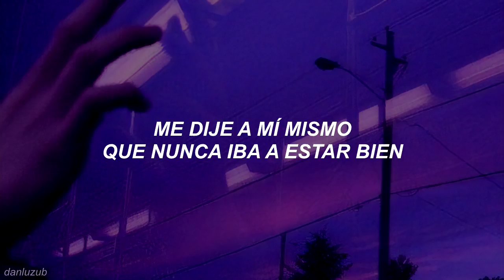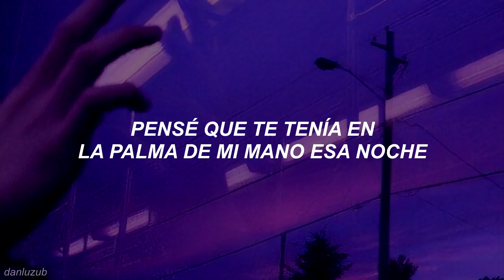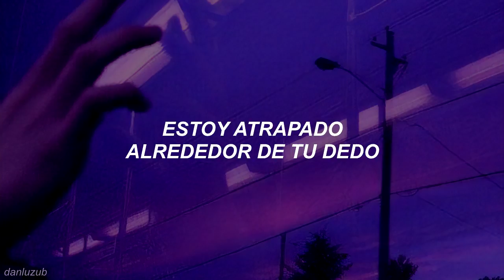5 Seconds Of Summer // Wrapped Around Your Finger ; español ((3D audio))☆彡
5SOS // Wrapped Around Your Finger ; traducida/sub español ((empty arena effect ; efecto arena de concierto vacía tipo que están en el soundcheck y ellos cantan eso je))
❥ Tenía muchas ganas de hacer un vídeo de ésta canción, porque me encanta mucho ñlasñlas
❥ mis redes je:
ღ Instagram ((casi nunca subo fotos, porque no sé que subir je, pero sí ando subiendo historias llenas de pelotudeces 24/7))
ღ Twitter ((también escribo puras pelotudeces acá))

Album: Don't Stop EP
 LYRICS:
Throwing rocks at your window at midnight
You met me in your backyard that night
In the moonlight you looked just like an angel in disguise
My whole life seemed like a postcard

You were mine for a night
I was out of my mind
I don't know how to say goodbye

Making all our plans in the Santa Cruz sand that night
I thought I had you in the palm of my hand that night
Screaming at the top of my lungs 'til my chest felt tight
I told myself that I'm never gonna be alright

You had me wrapped around your finger
I'm wrapped around your finger [7x]

Wrapped around your finger [2x]
This song doesn't belong to me. / Ésta canción no me pertenece.